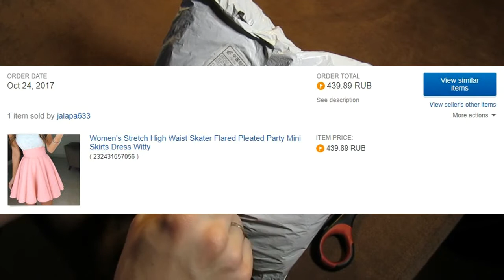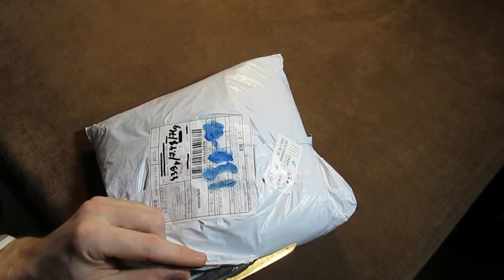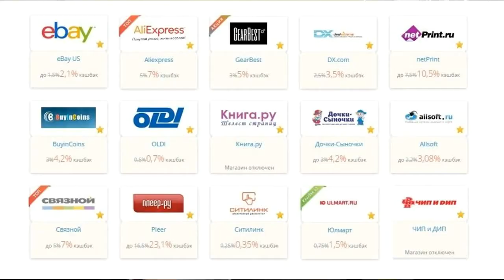Распаковка/примерка, 7.4$, юбка с eBay